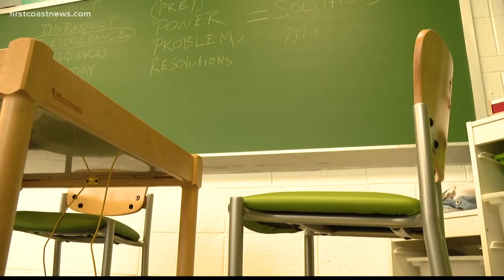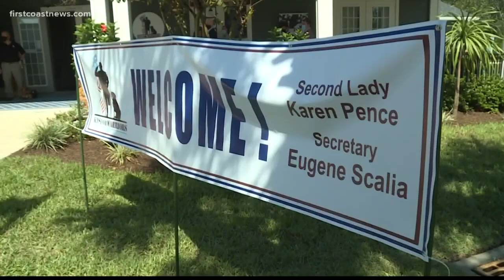Second Lady Karen Pence visits Jacksonville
Second Lady Karen Pence spent time at NAS Jacksonville, K9s for Warriors and at Social Grounds Coffee Company.